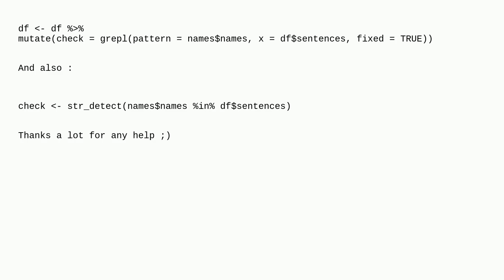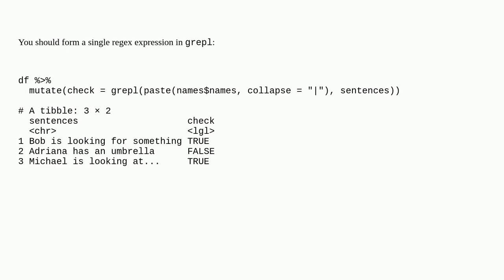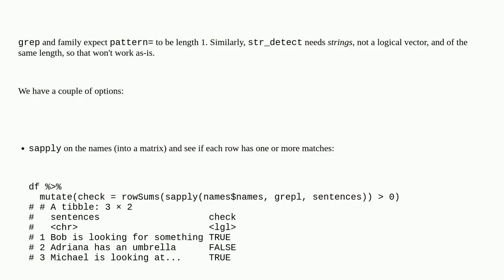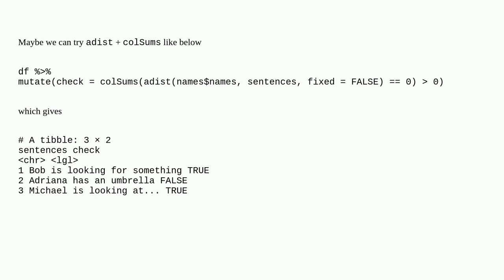Check whether a string appears in another in R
A special thanks goes out to the community

  compare regex string r